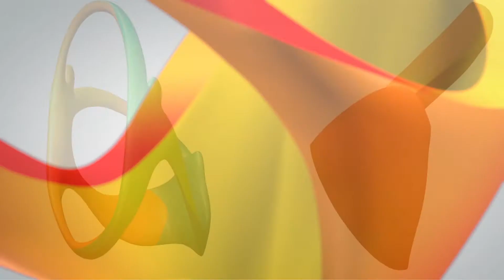Passo a passo - Basquetebol em cadeira de rodas - Rio 2016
(English Version: click Read More)
O atleta paralímpico Irio Nunes ensina os primeiros movimentos para quem quer aprender a jogar basquetebol em cadeira de rodas.

The Paralympic Wheelchair Basketball player Irio Nunes teaches the first movements for those who want to learn how to play wheelchair basketball.